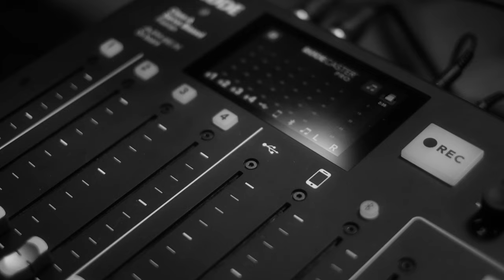Ternyata tidur siang bisa batal! Kalau di atas.. • DARE Podcast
DARE Episode 3. Besok LEBARAN
PERTAMA TAMA… mimin mau minta maaf karena telat posting ini, dan jawabannya adalah TIDAK, besok tidak lagi lebaran… alias UDAH SEMINGGU…
Tapi berhubung target viewers kami untuk video ini sama dengan film SIKSA KUBUR… jadi silahkan menonton ini di kanal yutub Fadi Iskandar…
Mengudara setiap Selasa, sangat LAYAK untuk ditunggu.

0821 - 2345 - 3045 (WA Only)

Producer : Iftikareen R Soeyatno
Creative : Raihan I Sulaiman & Daffa Hadyansha
Cameraman : Zulfikar Budiprakoso, Agung Nugroho, Rivaldio Daffa
Unit Production : Zalfa Nadhifah & Ninditya Dezahra
Editor : Fauzan Naufal
Host : Raihan I Sulaiman & Daffa Hadyansha